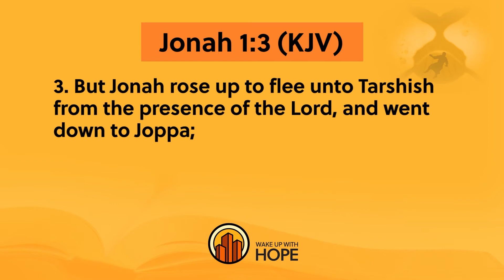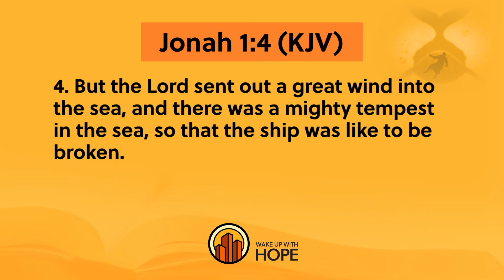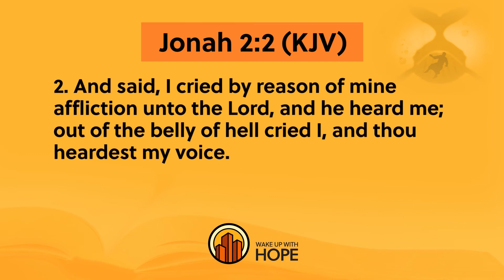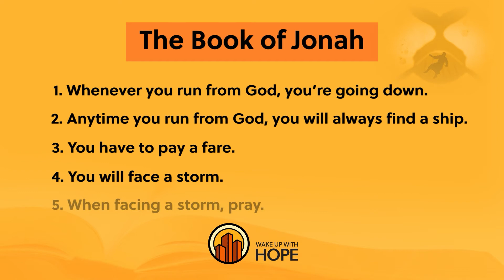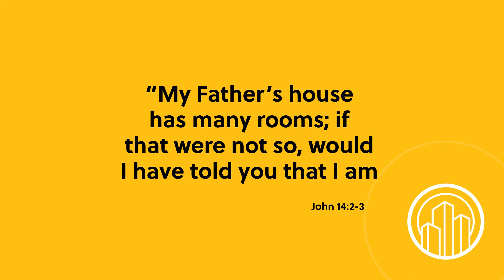Wake up With Hope December 17, 2021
Start your day positively! Wake up With Hope prepared a unique program that you won’t want to miss. In this episode, you will have Dr. Carlton Byrd sharing a positive mes